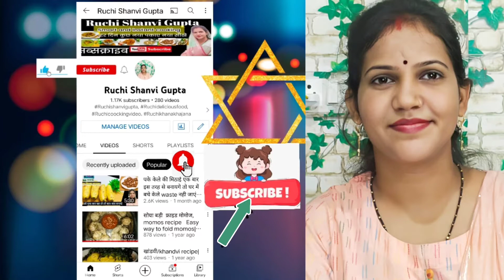Punjabi Style Shalgam Ka Saag| शलगम एक बार ऐसे बनाएं सबको उंगलिया चाटने मे मजबूर न कर दे तो कहना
हेलो दीवान तो आज मैंने बनाई है शलगम की एक नई डिश जो कि आप लोगों को पसंद आएगी अगर पसंद आए और मेरे चैनल में पहली बार है तो चैनल को सब्सक्राइब करना ना भूले और इसी तरह से मेरे सारे वीडियो देखने के लिए आप सबको बहुत-बहुत थैंक यू फ्रेंड्स